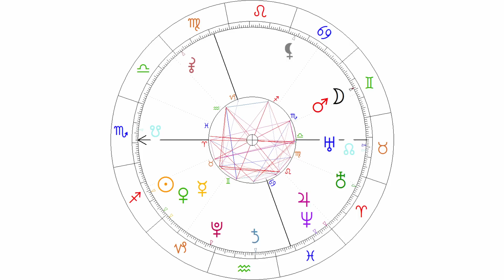🌔🌕🌖Źle czy dobrze, okaże się później... PEŁNIA STRZELEC - BLIŹNIĘTA | 8 grudnia 2022 | HOROSKOP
"Źle czy dobrze,okaże się później. Ale trzeba działać, śmiało chwytać życie za grzywę…”. A. Sapkowski „Czas pogardy”.

W tym odcinku astrolog Ewa Kornafel opowiada o PEŁNI księżyca w grudniu, którą mamy na niebie już 8 grudnia 2022 roku.
Zostaw subskrypcje! Będziesz na bieżąco z moimi filmami!
PEŁNIA - 8 grudnia 2022 roku.
PEŁNIA na osi STRZELEC - BLIŹNIĘTA  - 8 grudzień 2022 roku.

Zapraszamy na stronę Ewy Kornafel gdzie można sprawdzić jej ofertę
gdzie możecie dowiedzieć się więcej o twórczości Ewy, która zajmuje się astrologią!

Występuje - Ewa Kornafel

Muzyka - Krystyna Anna Sukiennik
Montaż - Bartosz Polak
Czasówka - podziękowanie dla Katar Zyna

00:00 🌘🌑🌒 Wstęp i zarys ogólny pełni
♈ Baran 10:57
♉ Byk 14:19
♊ Bliźnięta 17:03
♋ Rak 20:24
♌ Lew 23:25
♍ Panna 26:31
♎ Waga 29:17
♏ Skorpion 32:37
♐ Strzelec 36:00
♑ Koziorożec 38:39
♒ Wodnik 41:22
♓ Ryby 43:49